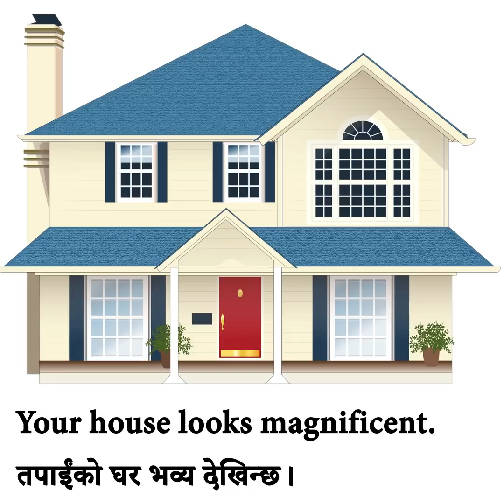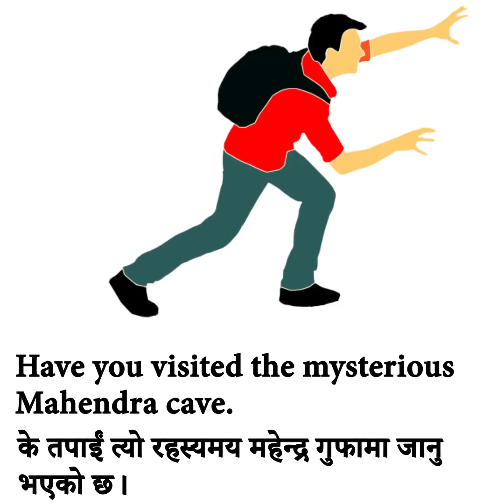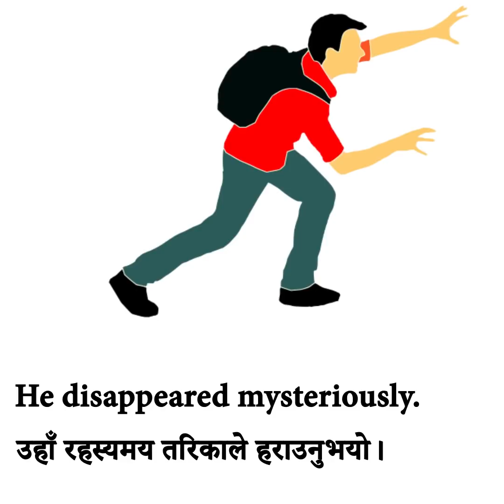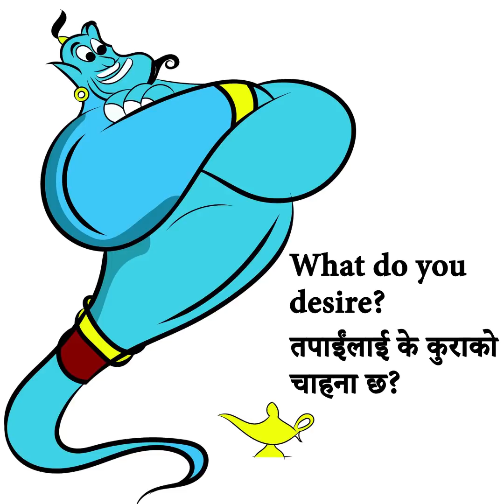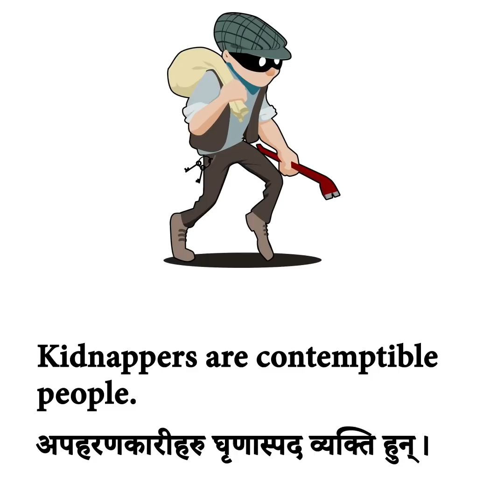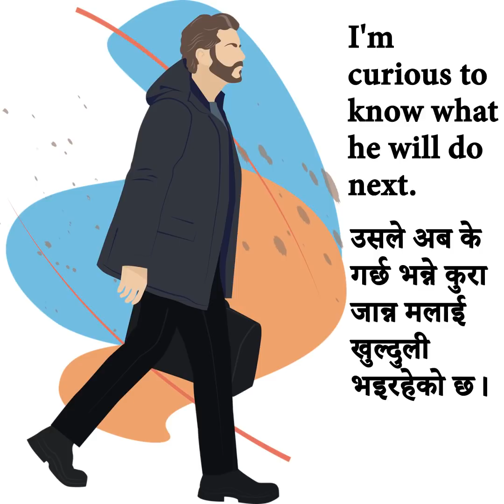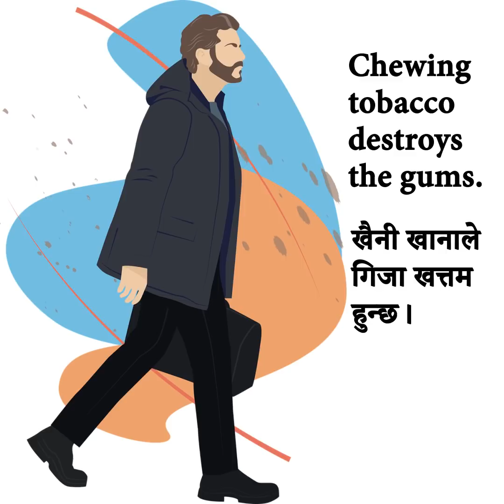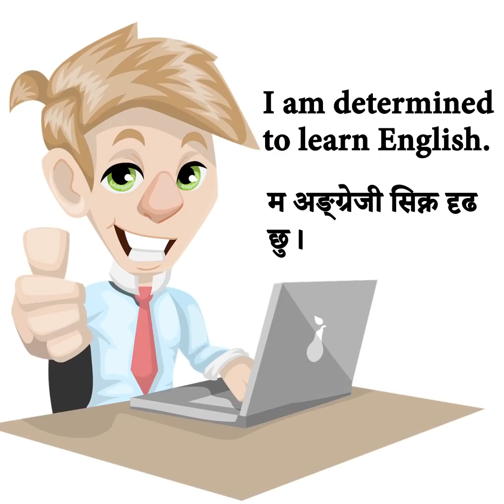65 New English Words with Nepali Meaning and Sentences for New English Language Learners from Nepal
Welcome to a new lesson with 65 new English words and sentences to learn speaking. This is for Nepali people who want to improve English vocabulary and speaking.
You will listen to the audio, watch the sentences on the video, read them on the screen and learn to speak English fluently.
If you are Nepali and want to learn English speaking, then this is the channel for you. The videos of Hamro English Guru are free for all learners of the English language.
Here are some of the words sentences that you'll learn today in this video.
wish   इच्छा
desire   चाहना
curious   चासो
contempt   घृणा
mysterious  रहस्यमय
magnificent  सानदार
contemptible   घिनलाग्दो
determination   दृढता
IMAGE ATTRIBUTION: